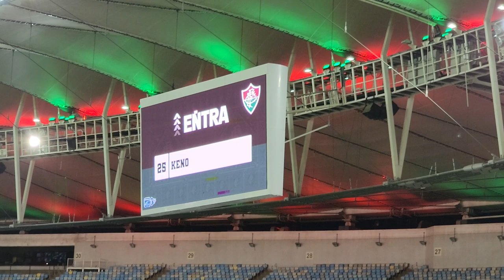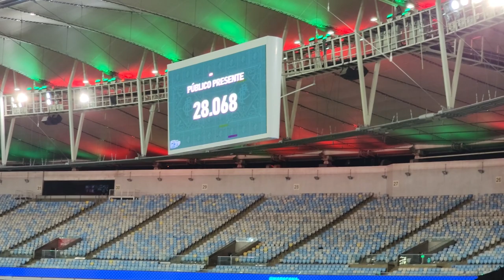POR QUE O CALEGARI BATEU O PENALTI? | VLOG | Fluminense 0 x 1 Botafogo (29/01/23) Carioca, 5ª Rodada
NO VÍDEO DE HOJE, VCS VÃO ACOMPANHAR A DERROTA DE 1 X 0 DO FLUMINENSE CONTRA O BOTAFOGO NO CARIOCA 2023.

SINTA TODA A ATMOSFERA DO MARACANÃ NESSE JOGO.

Gostaria de saber mais sobre nosso patrocinador, a Extracto bank, clique no link abaixo e fale com um de nossos consultores:

Em meio a dois tempos distintos, o Botafogo venceu o primeiro clássico da temporada e bateu o Fluminense por 1 a 0, no Maracanã, pela 5ª rodada do Campeonato Carioca. O gol do triunfo alvinegro foi marcado por Victor Sá, minutos depois de Lucas Perri ter defendido uma cobrança de pênalti de Calegari. Com o resultado, o Glorioso soma nove pontos e agora ocupa a terceira colocação, enquanto o Tricolor tem dez, na segunda posição.

FICHA TÉCNICA
​Fluminense 0x1 Botafogo

Data e hora: 29 de janeiro de 2023, às 18h
Estádio: Maracanã, no Rio de Janeiro
Árbitro: Bruno Mota Correia
Assistentes: Rodrigo Figueiredo Henrique Corrêa e Raphael Carlos de Almeida Tavares dos Reis
Público pagante: 25.965
Público presente: 28.068
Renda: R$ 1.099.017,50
Cartões Amarelos: Ganso, André, Fernando Diniz (FLU) / Marçal, Piazon, Tchê Tchê, Rafael, Gabriel Pires (BOT)
Cartões Vermelhos: Fernando Diniz e David Braz (FLU)

Gols: Victor Sá (15'/2T) (0-1)

FLUMINENSE (Técnico: Fernando Diniz)
Fábio; Samuel Xavier (Arthur 39'/2T), Nino, Manoel (Lima 28'/T) e Calegari (Guga 28'/2T); André, Martinelli, Yago Felipe (Keno - intervalo) e Ganso (Giovanni Manson 39/2T); Arias e Cano.

BOTAFOGO (Técnico: Luis Castro)
Lucas Perri; Rafael (Daniel Borges 41'/2T), Adryelson, Víctor Cuesta e Marçal; Tchê Tchê (Danilo Barbosa 31'/2T), Patrick de Paula (Marlon Freitas 20'/2T) e Gabriel Pires; Victor Sá (Carlos Alberto 31'/2T), Lucas Piazon e Tiquinho Soares(Matheus Nascimento 31'/2T)